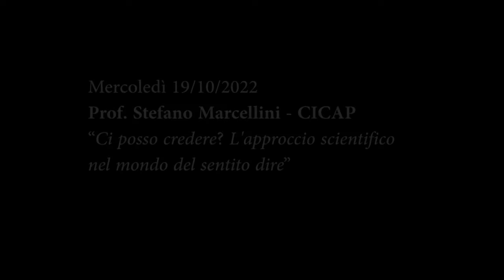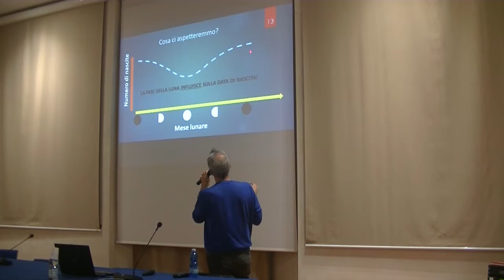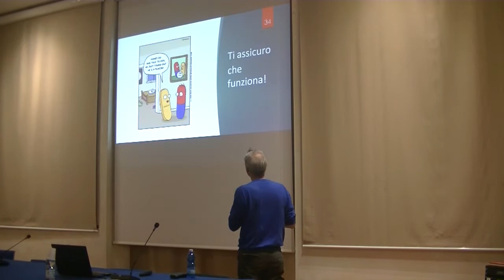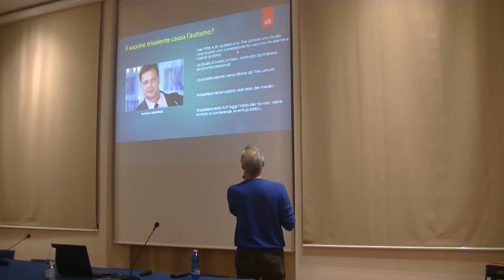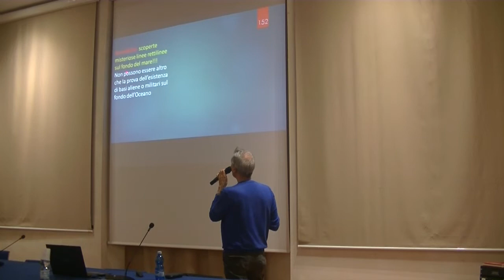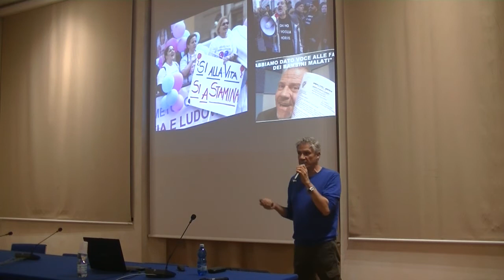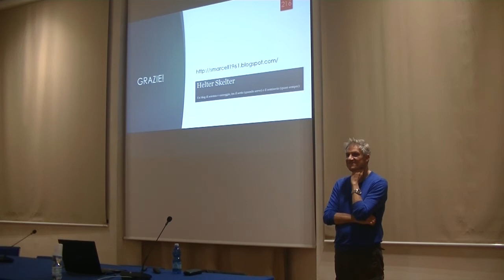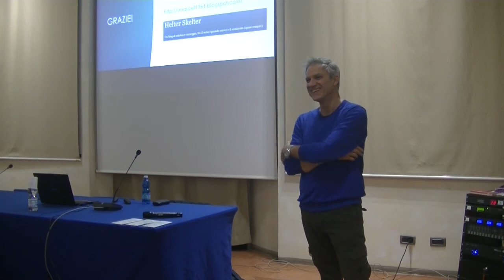“Ci posso credere? L'approccio scientifico nel mondo del sentito dire”.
Dal ciclo di conferenze SciEnza in Rocca video integrale della serata di apertura della IV edizione tenuta il 19/10/2022 dal Prof. Stefano Marcellini.

"Continuamente veniamo a contatto con notizie che ci sembrano scientifiche, che ci vengono proposte come tali, o che comunque fanno riferimento alla Scienza. Tuttavia, a volte, dietro di esse di scientifico c'è ben poco. Conoscere come funziona la Scienza, il suo modo di approcciare i problemi, che cosa essa può e non può dire, possono rappresentare uno strumento potente per districarsi nel mondo del sentito dire e diventare cittadini maggiormente consapevoli. Vedremo alcuni esempi tratti dalla cronaca, o da notizie e fatti a tutti ben noti".

Stefano Marcellini è Primo Ricercatore dell'Istituto Nazionale di Fisica Nucleare, e si occupa di esperimenti nel campo della fisica delle particelle elementari. E' coordinatore del gruppo Emilia Romagna del Cicap, il Comitato Italiano per il Controllo delle Affermazioni sulle Pseudoscienze.